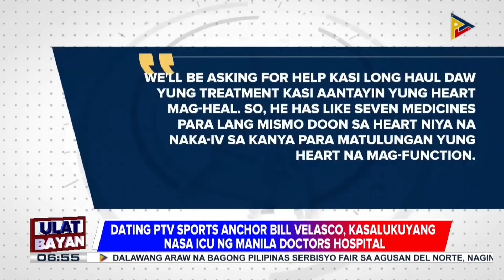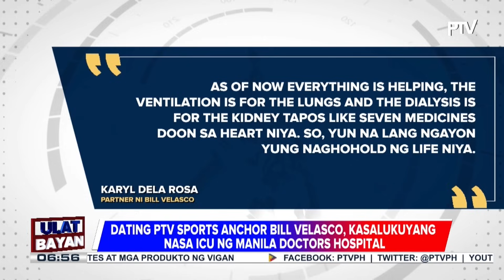Dating PTV Sports Anchor Bill Velasco, kasalukuyang nasa ICU ng Manila Doctors Hospital